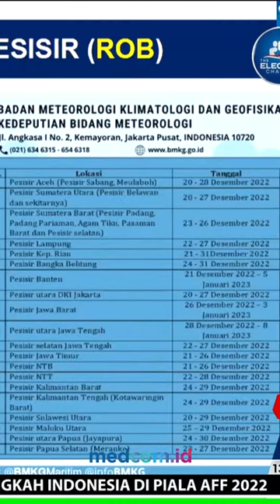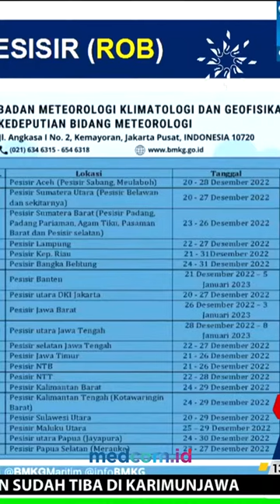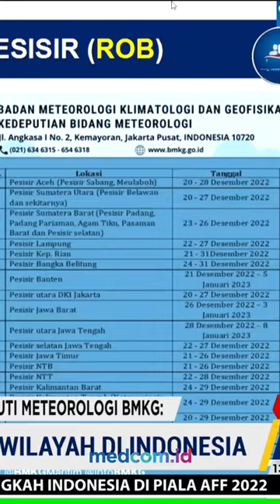BMKG PERINGATKAN POTENSI BANJIR ROB HINGGA 8 JANUARI 2023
Badan Meteorologi Klimatologi dan Geofisika (BMKG) mengeluarkan peringatan dini adanya gelombang pasang laut yang berpotensi banjir rob di wilayah pesisir Indonesia hingga 8 Januari 2023 mendatang. Cuaca ekstrem dipicu sejumlah faktor.

Puncak musim hujan yang anginnya didominasi berhembus dari Asia ke Australia. Angin yang berhembus tersebut dengan arah yang konstan dan kecepatan tinggi dapat memicu terbentukanya gelombang tinggi.